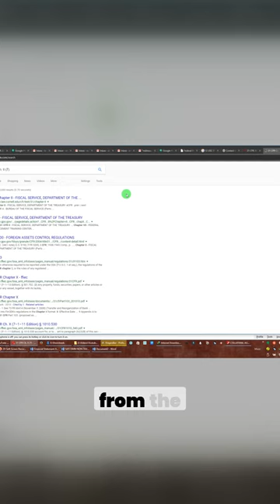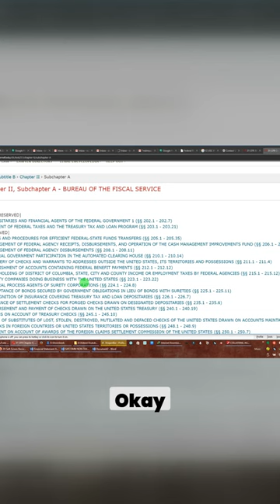Discover the Code How to Retrieve Securities when Federal Reserve Fails